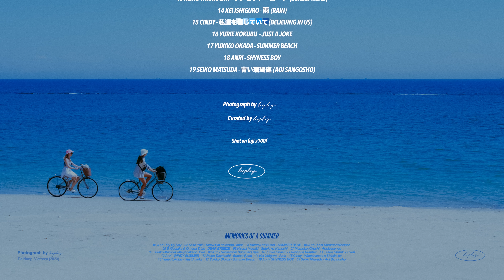[playlist] 그 여름의 기억 (Day Ver.) l Japanese City Pop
Playlist & Photograph by LEEPLAY
Da Nang, Vietnam (2023)

☑️ 이 채널에 쓰이는 사진은 모두 제가 직접 촬영했으며, 사진의 복제 및 상업적 이용 등의 2차 가공은 불가능 합니다.